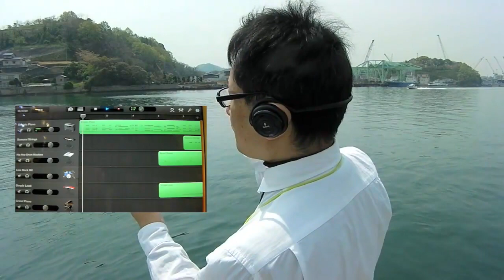♪Hanauranai 作業用動画 / I got request at Twitter & Youtube. I will deliver BGM ;P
Garagebandで誰でも作れます。We Can compose anyone at garageband for iPad.